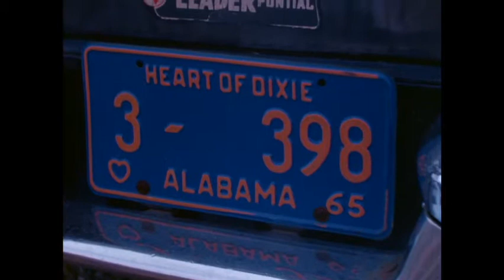Selma to Montgomery civil rights march, March 21-25, 1965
Motion picture A85 reel 1